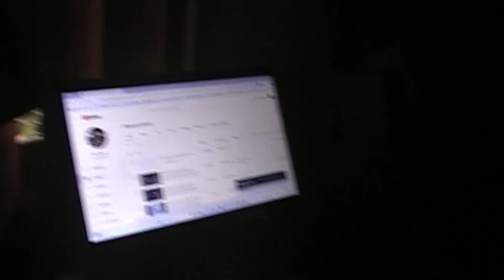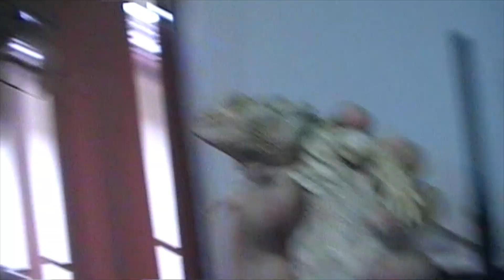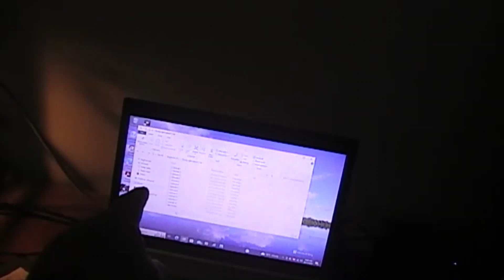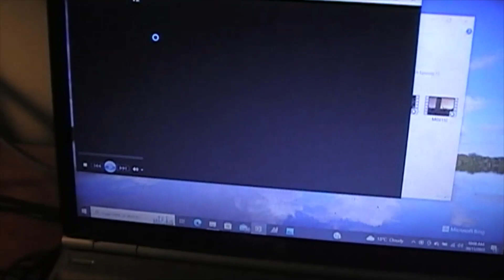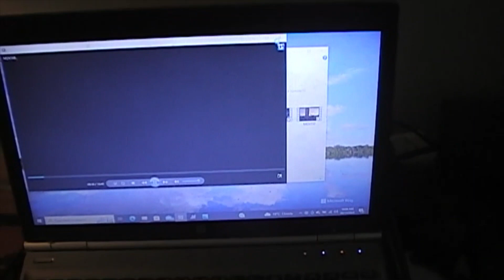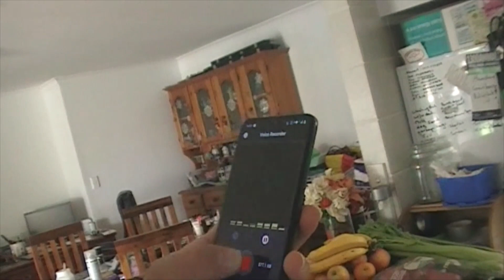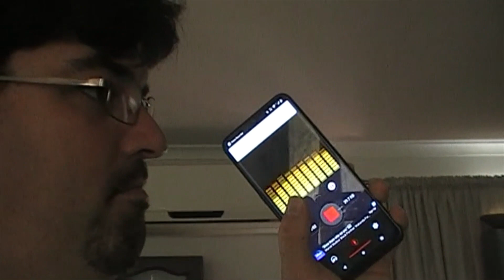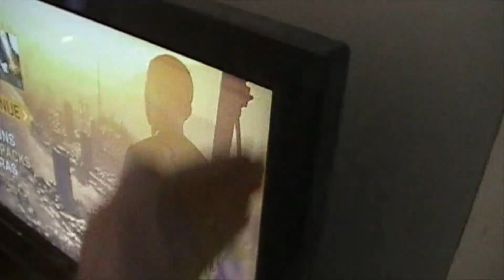Another Boring Rainy day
hello ladies and gentlemen today I am so bored because the rain I didn't do anything accept hanging around you guys and driving around but couldn't go on the track because the race going on that wasn't advertised on Facebook or Instagram so I am so bored right now but if I go to Archery I'll be shooting but not much but I am planning to not shoot and help family and plus I done Episode 12 and episode 13 of my Dying Light series so yay but it is nearly over 46percent done on the game so it will be nearly ready for you guys to get and watch first and pay After it is all good so I'll keep you guys updated on the series and what's happening at Archery .

video taken : Thursday 30th November 2023
                       6:34am to 15:20pm
                      30/11/2023